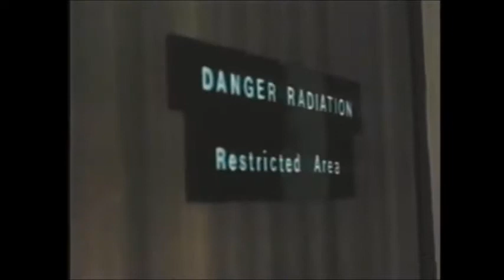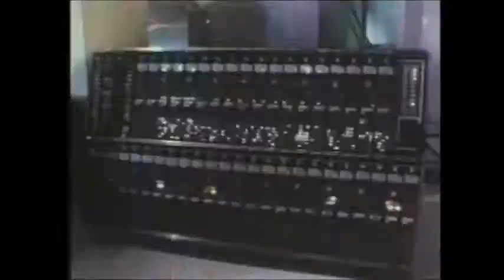The Crypt Kicker- Valentine's Day Episode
We've got February Horror Headlines, an un-BEE-lievable Bad Cinema screening, and a new parody song on this Valentine's Day episode of The Crypt Kicker, with your host Carlicula.